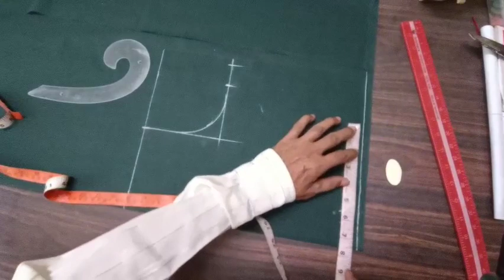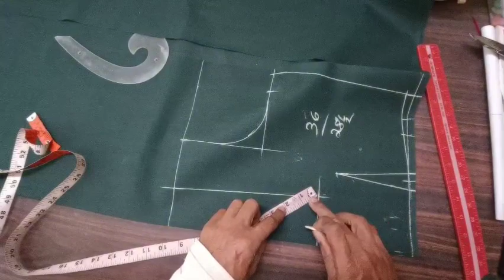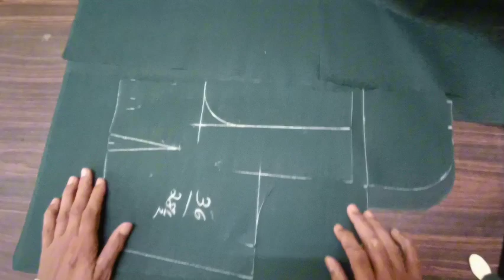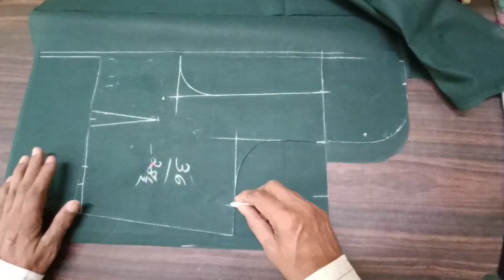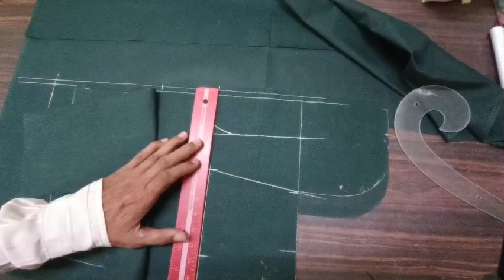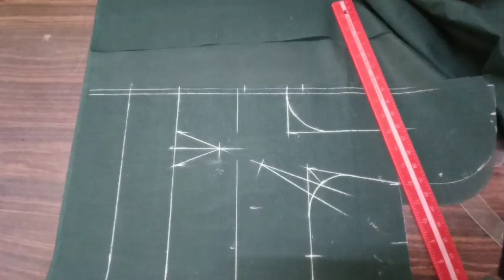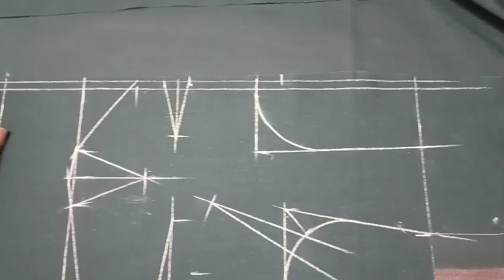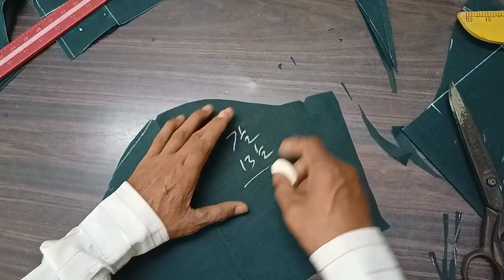36"size Blouse Cutting || 36"ಸೈಜ್ ಬ್ಲೌಸ್ ಕಟ್ಟಿಂಗ್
36"size Blouse Cutting || Blouse Cutting || 36"ಸೈಜ್ ಬ್ಲೌಸ್ ಕಟ್ಟಿಂಗ್